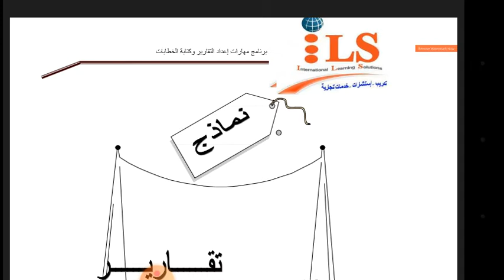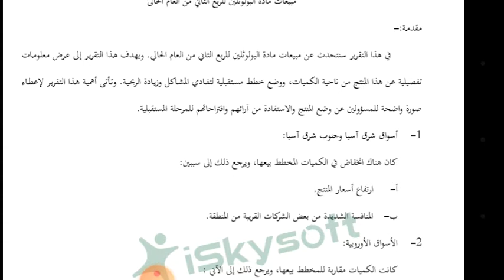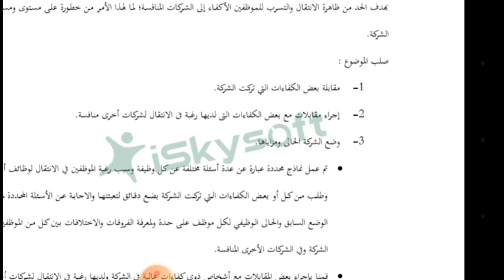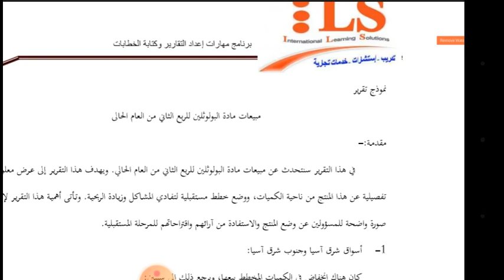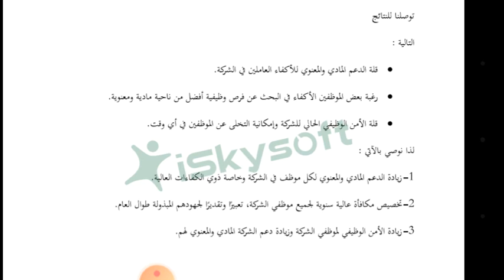الدرس الخامس ، شرح على النماذج الإدارية التقريرين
التقارير الادارية شرح على التقريرين معدين  مسبقا